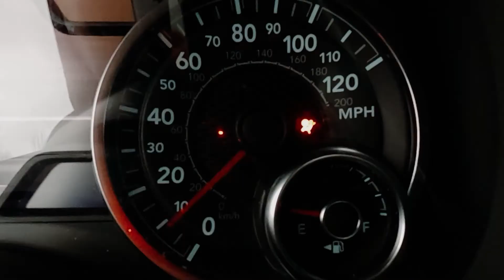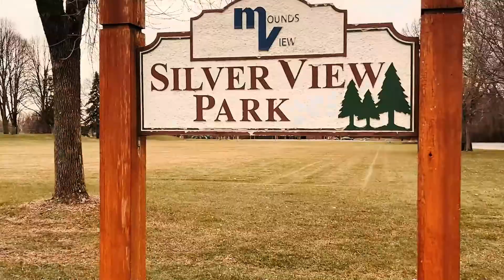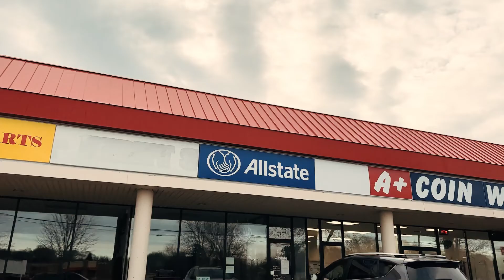Mounds View Virtual Tour - Best Suburbs in Minnesota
Our first virtual tour of the new year! About 15-30 minutes away from the Twin Cities and the airport, Mounds View is easily accessible for those who work in or near the metro area. Great schools and affordable homes are top reason to checkout this suburb as well, look into the video and check the tour!

(All the listings, none of the noise!)
🌐 Use the CONTACT Form to get things moving: ToTheTwinCities.com

OR, if you're ready to join REAL Broker, go ahead and use this link and set me as your sponsor